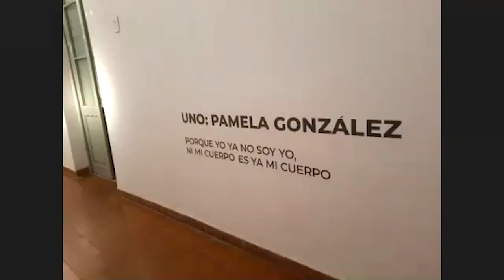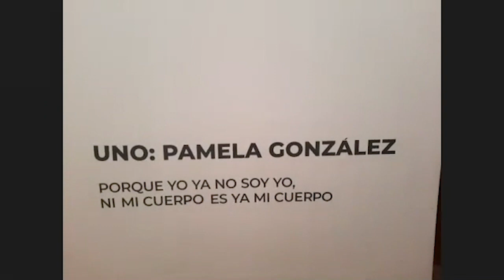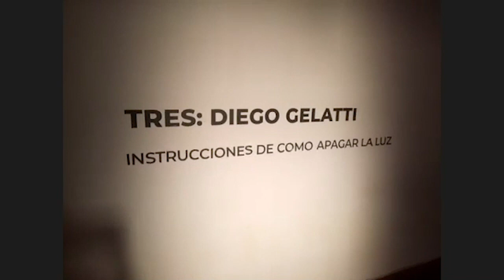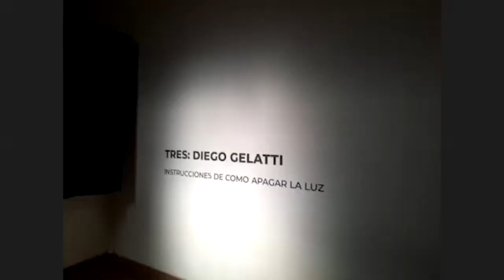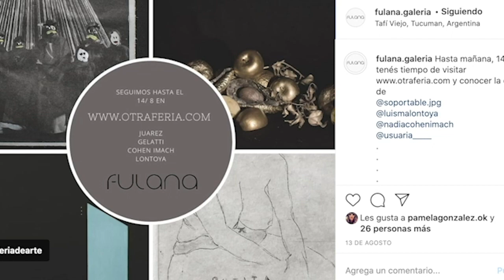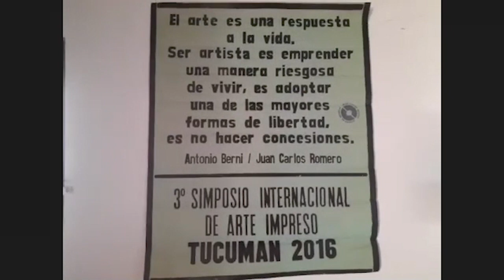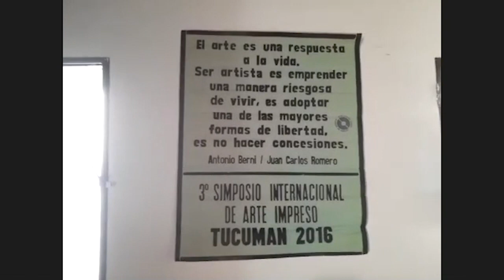Espacios Conectados: Fulana Galería | Semana de Artes Visuales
“Espacios Conectados” se presentará en la Semana de Artes Visuales gracias al trabajo en conjunto con Nadia Cohen Imach del proyecto Siur Experiencias Culturales. La intención de la propuesta es visibilizar espacios independientes de gestión artística que actúan e interactúan con el contexto provincial como agentes de conexión entre la comunidad artística y las diversas comunidades de Tucumán.